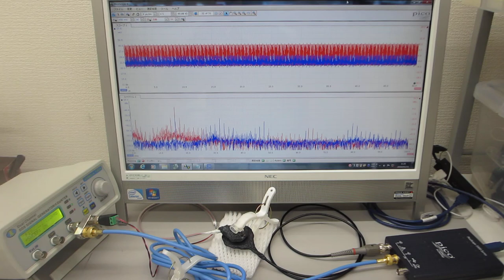メガヘルツの超音波システム（超音波の発振制御技術の応用）